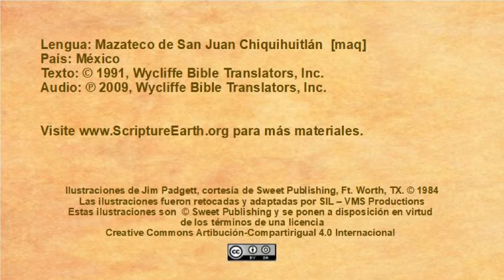Mazateco de San Juan Chiquihuitlán - Jesus Heals a Boy with an Unclean Spirit (Mark 9.14-29) [maq]